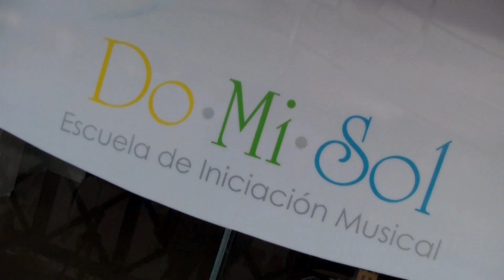Do-Mi-Sol: Escuela de Iniciación Musical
Spot de DO-MI-SOL Escuela de Iniciación Musical.